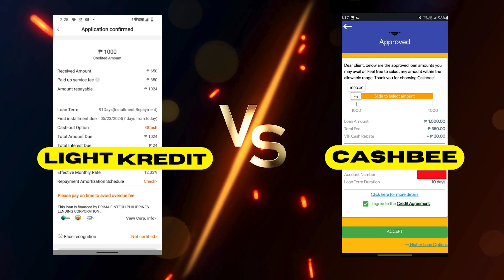Light Kredit - Okay ba rin ba? Request nyo silipin ko ito muli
Okay pa rin ba si Light Kredit or nagbago na? Alamin dito dahil sinilip ko sya muli pagkatapos ko mabasa mga comments nyo!

Light Kredit 0% Interest? Totoo ba ang offer na to?